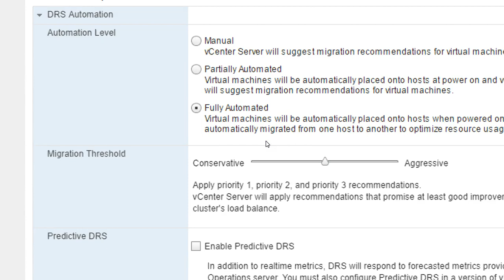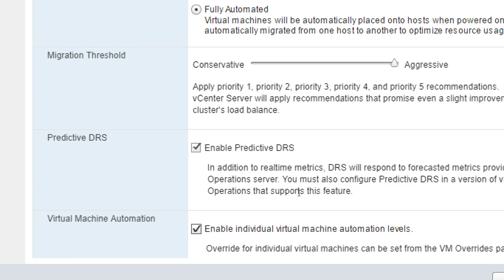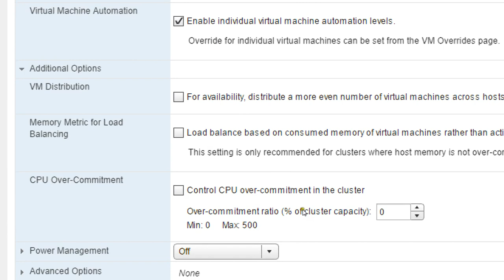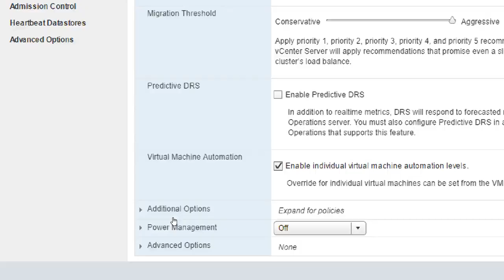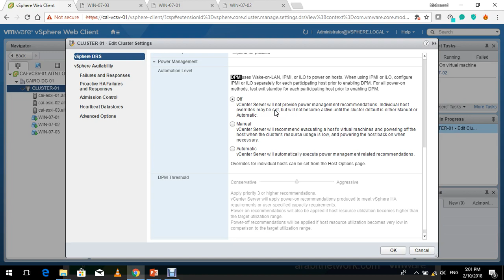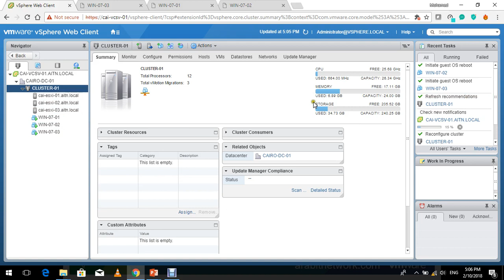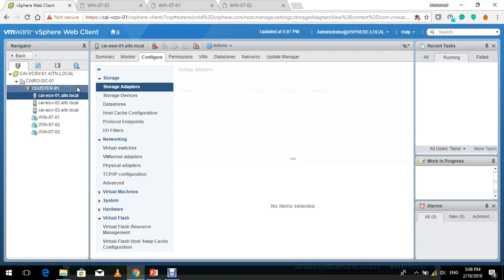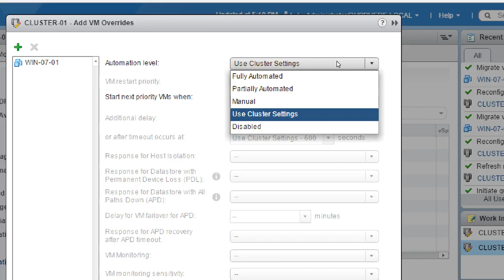Virtualize From Scratch: vSphere DRS & Storage DRS (2/4)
In this video you will learn about VMware vSPhere DRS and Storage DRS fundamentals and configuring (2/4)